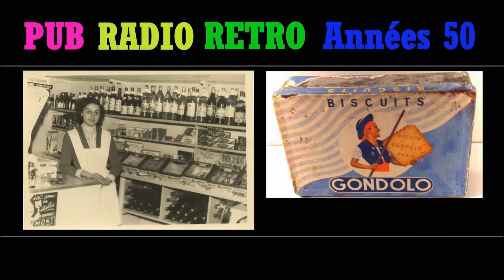PIERRE BENICHOU et LES BISCUITS GONDOLO aux GROSSES TÊTE S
Pierre BENICHOU, aux Grosses Têtes de RTL a la nostalgie des Biscuits GONDOLO
Au cours d’une émission des Grosses têtes sur RTL le 23 mars 2015, Pierre BENICHOU évoque ses souvenirs des Biscuits GONDOLO.
Retrouvez dans cette vidéo l’extrait sonore de cette émission et la réclame radiophonique  originale des années 50 diffusée sur radio Luxembourg.

RETROUVEZ 100 RÉCLAMES sur la chaîne
PUB RADIO RÉTRO  ANNÉES 50
SUR YOUTUBE :